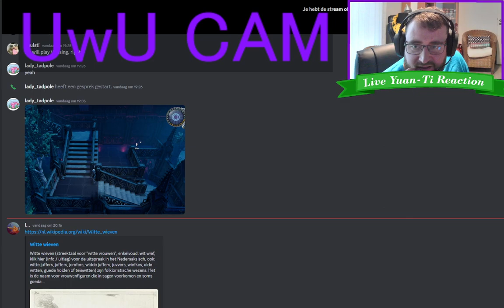V Rising VOD | 03-07-2023 | Chaos Crew Mondays